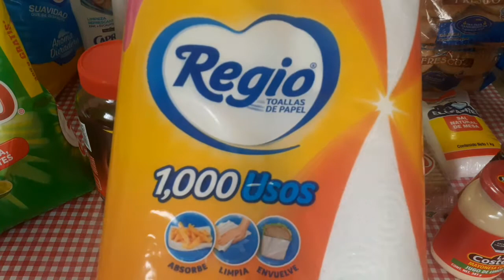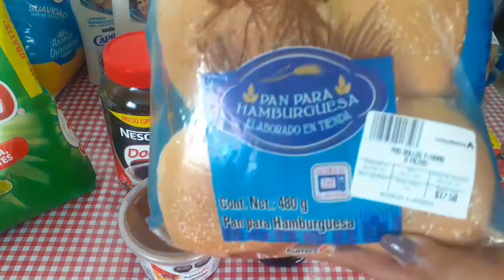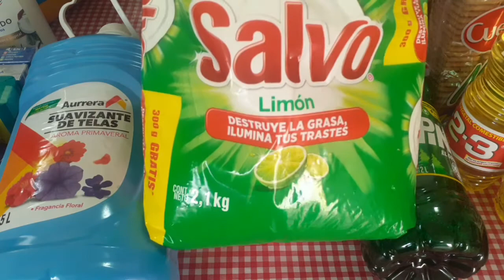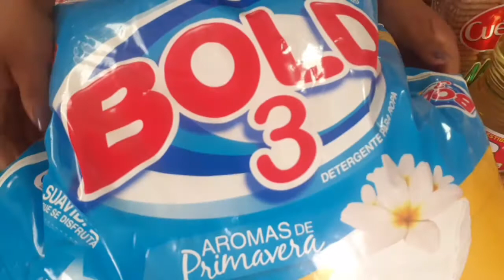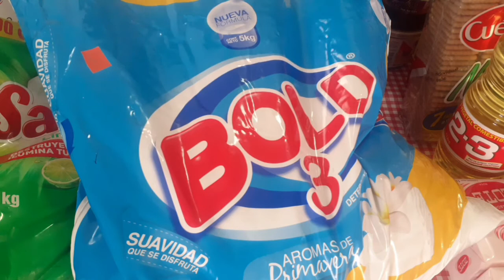MI DESPENSA DE MAYO 2021/DESPENSA EN BODEGA AURRERA/VICKY COMPARTE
CHIC@S AQUÍ LES DEJO UN VIDEITO DE MIS COMPRAS DE DESPENSA TRIMESTRALES.
GRACIAS POR SU GRAN APOYO

 MIRA LOS VIDEOS COMPLETOS
COMENTA

TE DEJO UNOS ENLACES PARA QUE LOS VICITES